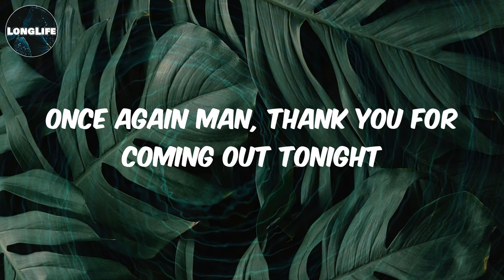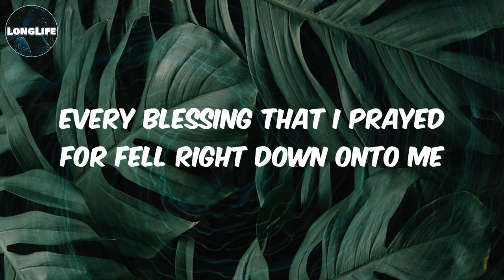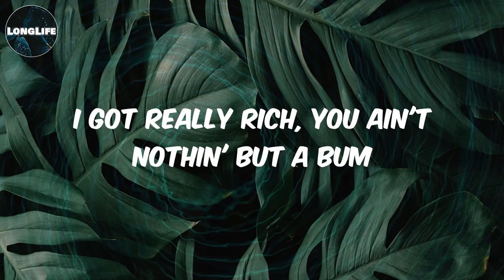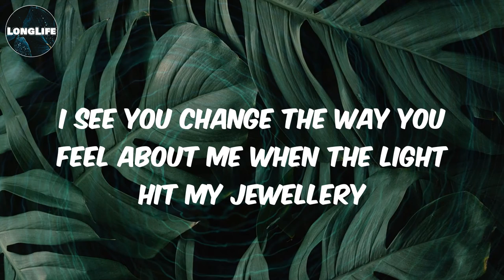𝓝𝓪𝓼𝓽𝔂 𝓒 - (𝓛𝔂𝓻𝓲𝓬𝓼) 𝓔𝓪𝔃𝔂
Lyrics Eazy:
Once again man, thank you for coming out tonight
I see you change the way you feel about me when the light hit my jewellery
It's a lot of bad tings here, I'm right where I should be
Every blessing that I prayed for fell right down onto me
Ain't got no time to be fuckin' playin', I done lost my Rolex
I could give a fuck about a milly rock
Do you know how to pole dance?
Each summer I'm the snowman
Hallelujah, time to eat
Came in this bitch with the heat
Came in all white I'm a unicorn
Fuck the law, fuck the uniform
Can't believe that I was fuckin' poor
Now it's black cards, nigga UBR
S-Club en-route, I am not a crack addict, I'm a booty boy
In the jungle, that's where I was born
I go bananas inside the foreign, Jiggy Jigga
Stress-free I'm moving
Stress-free I'm moving
Eazy (Power, power)
Eazy (Zulu man with some power-power-power)
Eazy (Power, power)
Every second thought is getting more money
No middle digits, I want nothing but hunnids
I see them see me then their eyes was flooded
I wonder if it's 'cause I dress like a onion
Today I woke up, felt like taking a dump on some bitches, bitch niggas all the above
I got really rich, you ain't nothin' but a bum
Oh you silly bitch, I'm as hard as they come
You ain't get it, did you?
Like how I don't get why we got some issues
Like I'm supposed to call to confirm I miss you
Keeping it vague if the shoe fits you
Keep it on and kick rocks nigga
I'm so cocky, think my cock got bigger
I'm so hungry, I eat pork nigga
I'm expensive and I'm worth a lot
If you get out of pocket and so does the Glock nigga
Y'all changed me, and goddammit, I like it
Say she disappointed, I used to be the apple of her eye, bitch bite me
I'm as blessed as they come but I curse like I'm Riley
And frankly I like the sin, I try not to though
Cause It's unlike me
Says the ones who know the online me then I...
It's a lot of bad tings here, I'm right where I should be (Let's go)